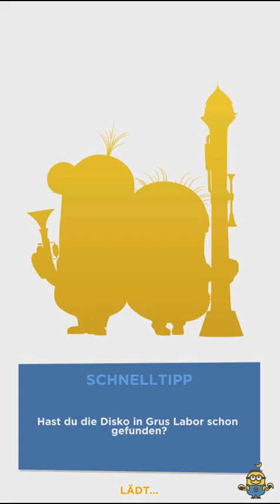Despicable Me: Minion Rush Gameplay Walkthrough Part 2 - [iOS/Android Games]